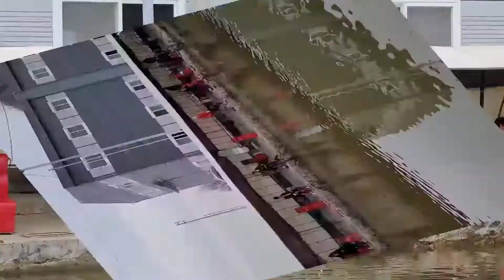20210228 김포 고정낚시터에서 조사님들 짜릿한 랜딩 소개 및 메기낚시 개장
김포 고정낚시터
 "메기" 물낚시 개장을 진심으로 축하드립니다.
조사님들 멋진! 랜딩 모음
클릭대표

감사합니다.

※ 동영상에 문제가 있어 삭제 후 다시 올립니다.
    죄송합니다.
앞으로는 실수없이 잘 올리겠습니다.